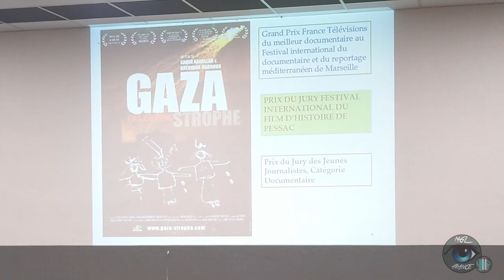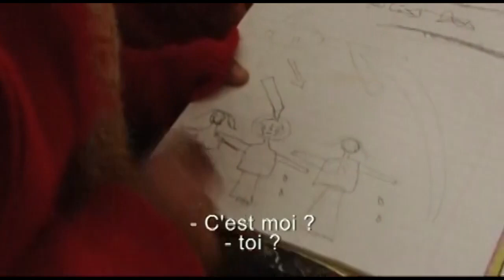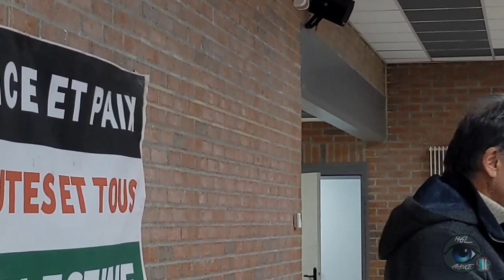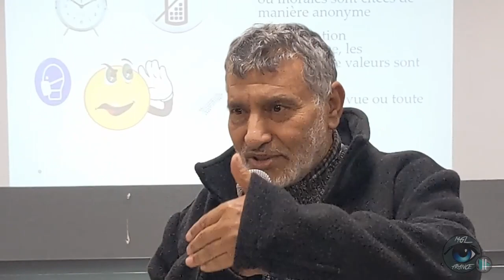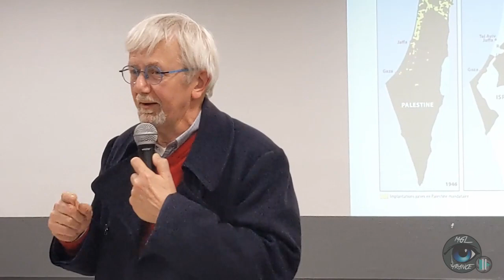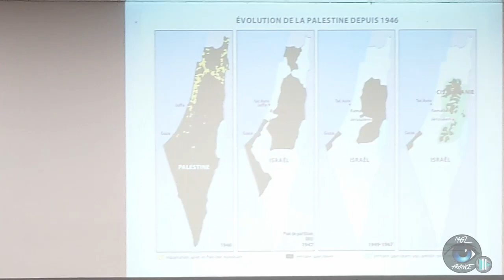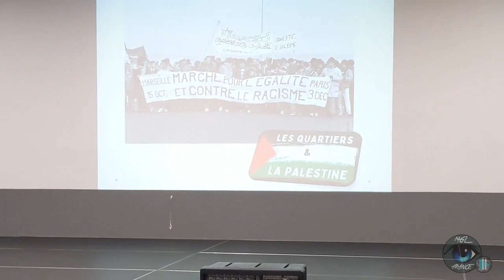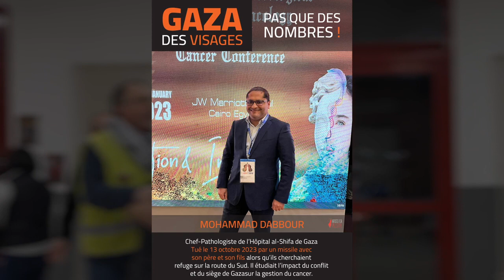Soirée conférence Palestine - 15 Décembre 2023 - Boussières sur Sambre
Vous allez pouvoir suivre un débat autour du documentaire GAZA-STROPHE, organisé par la LDH hauts de France , l' UL CGT Maubeuge ,l'UL CGT Aulnoye Aymerie et l' AFPS ( Association France Palestine solidarité)

Gaza-strophe, Palestine est un documentaire français de Samir Abdallah et Khéridine Mabrouk sorti en France le 16 mars 2011.
Ce documentaire a obtenu plusieurs distinctions :
Grand Prix France TV - Enjeux méditerranéens lors du 15e Festival international du documentaire et du reportage méditerranéen de Marseille ;
Grand Prix du jury officiel, catégorie documentaire lors du 21eFestival international du film d'histoire de Pessac 2010 ;
Prix du jury des jeunes journalistes, catégorie documentaire au 12eMedimed de Barcelone 2010 ;
Prix Ahmed Attia pour le dialogue des cultures au 12eMedimed de Barcelone 2010 ;
Prix El Ard lors du Al Ard Doc Film Festival de Cagliari.

Vous allez pouvoir vous aussi vous faire votre propre opinion sur les évènements se passant actuellement en Palestine .
Retrouvez le documentaire complet en cliquant sur ce lien 👇
Cette vidéo est une coproduction RSI Média/ MGL France.
Avec le concours de la LDH hauts de France et de l' UL CGT.